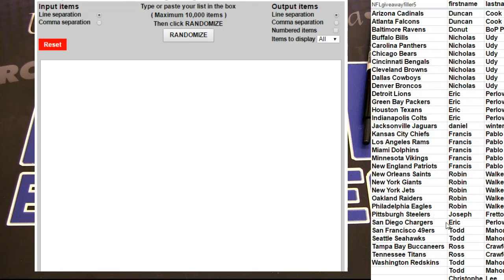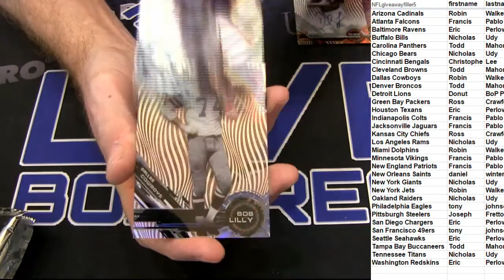nfl giveaway filler 23 LBB